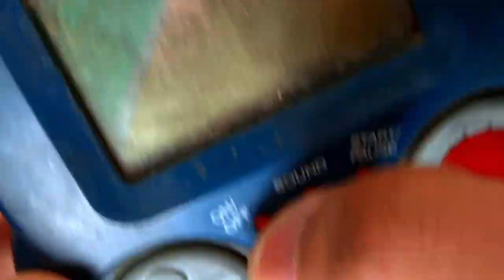Restoring RADIOSHACK HandHeld Game - SONIC CAR RACING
restoration radio shack electronic handheld sonic racing racing truck game.